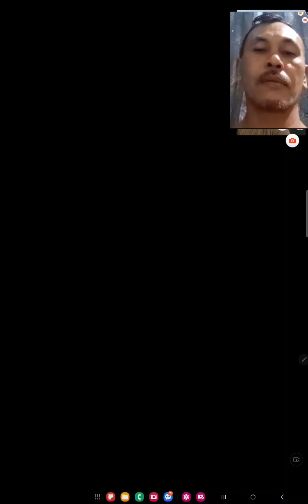DIARY ZIDNI EPISODE ZIDNI MAKAN KETOPRAK.. RAMADHAN 2024 DITEMANI BAPA (2)